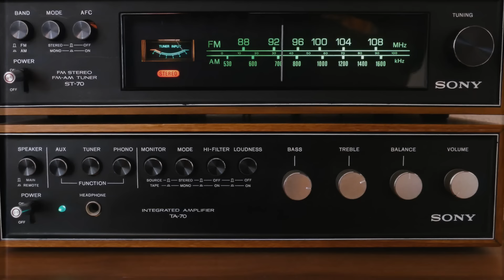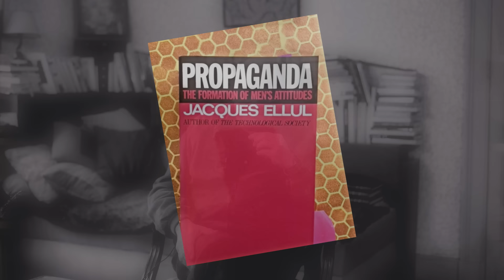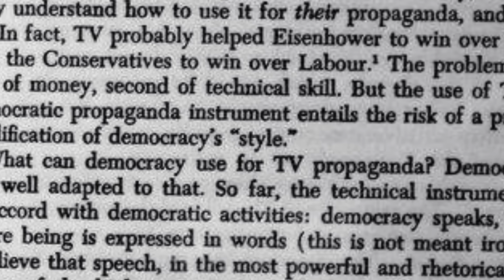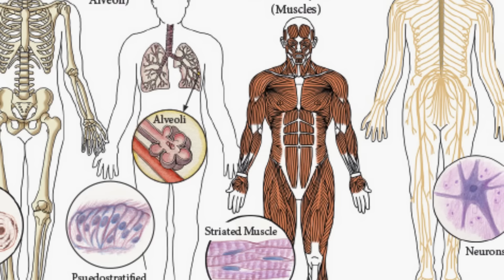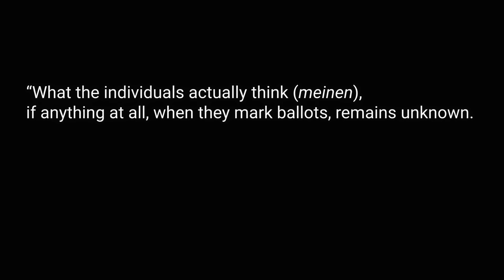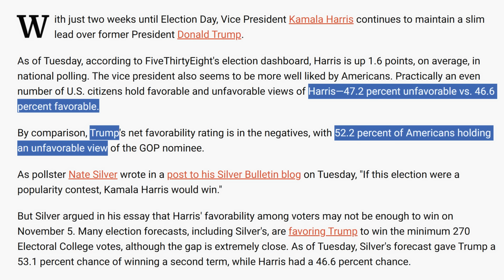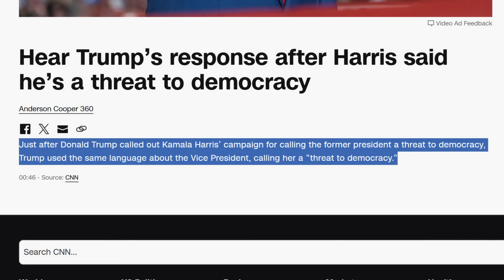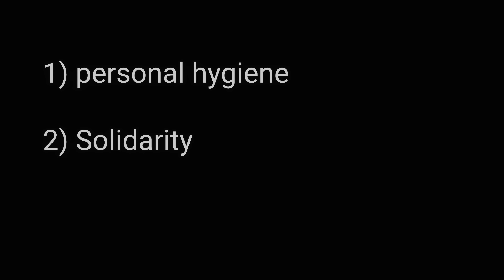Critical Election Theory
The philosophy of elections.
Hans-Georg Moeller is a professor at the Philosophy and Religious Studies Department at the University of Macau, and, with Paul D'Ambrosio, author of the recently published You and Your Profile: Identity After Authenticity".